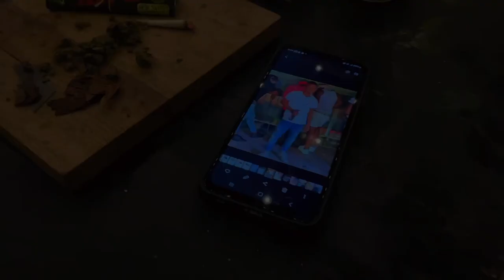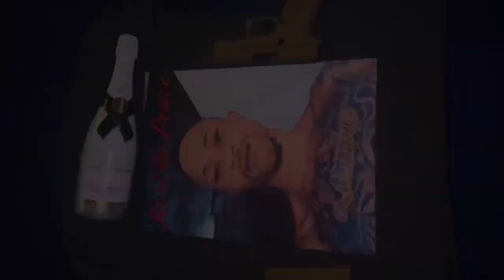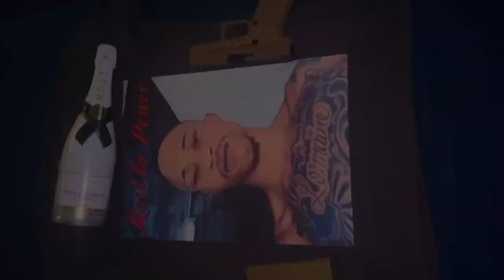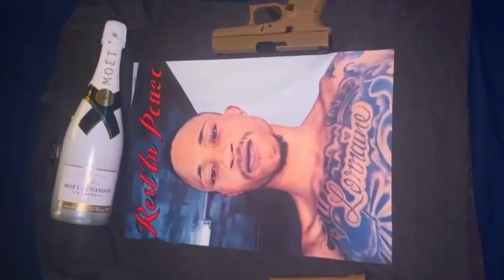Onepain3many - Memories ( Tribute To Romario "Puppy" Williams) Official Music Video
Instrumental Beat By: Ruffus HD

Produced And Shot By: 1 Ambrella Music Group

Tribute to our beloved brother Romario "Puppy" Williams. Memories Never Die.